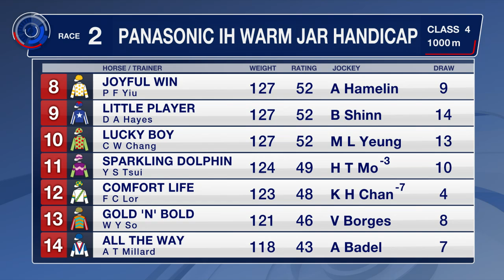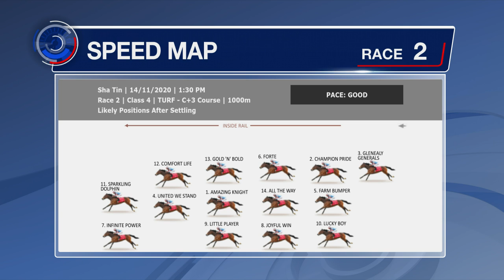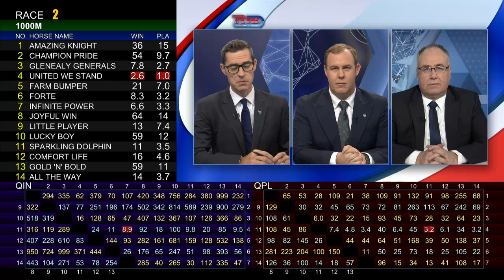[Racing To Win] 20/21 #21 Sha Tin – R2 (14 November)